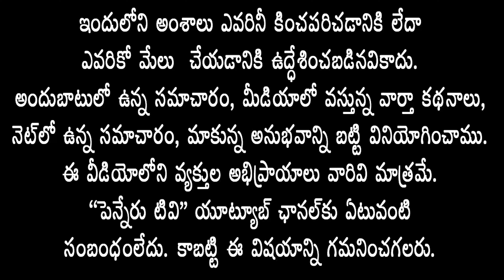proddatur EX MLA వ‌ర‌ద ఆధ్వ‌ర్యంలో టిడిపీలో చేరిన నంగ‌నూరుప‌ల్లె నాయ‌కులు